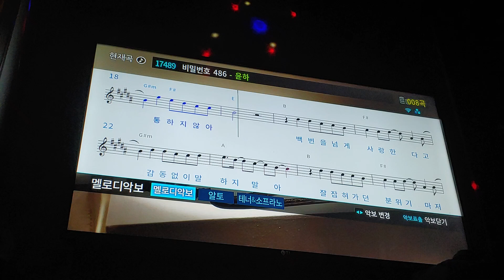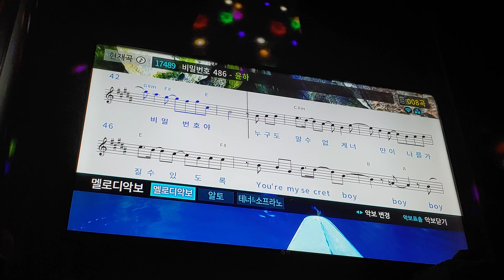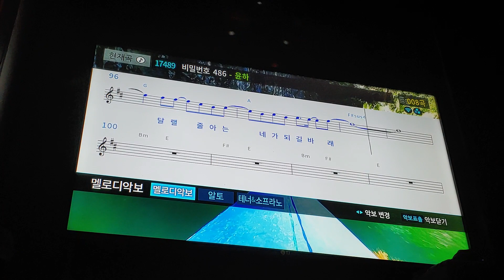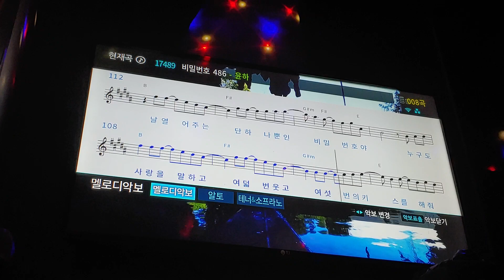윤하 - 비밀번호 486(남자키) [일반인 노래방 라이브]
앙꼬없는찐빵님 신청곡입니다~